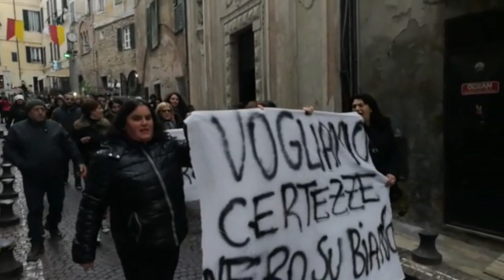Manifestazione scuola 'Cavour' Ventimiglia Alta